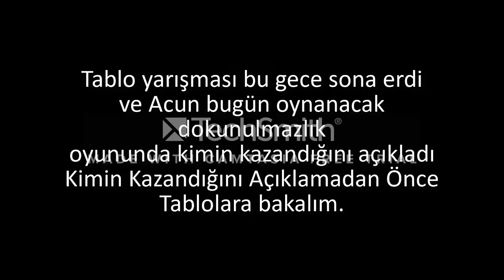SURVİVOR RESİM TABLOSU GÖREVİNİ KAZANAN TAKIM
Etiketler ;

survivor görev
survivor görev oyunu
survivor görev oylaması
survivor görev oyunu tablo
survivor görev oyunu salıncak
survivor görev oyunu kim kazandı
survivor görev salıncak
survivor görev oyunu oylaması
survivor görev oyunu oy verme
survivor resim tablosu görevi
survivor resim tablosu kim kazandı
survivor resim görevini kim kazandı
survivor resim tablosu görevini kim kazandı
survivor tablo görevini kim kazandı
survivor görevi kim kazandı
survivor tablo
survivor tablo ödülünü kim kazandı
survivor tablo oylama
survivor tablo oylaması
survivor tablo görevi
survivor tablo kim kazandı
survivor tablo yarışmasını kim kazandı
survivor resim tablosu ödülü
survivor resim tablosu ödülünü kim kazandı
survivor 2020
survivor 2020 ilayda
survivor 2020 ekşi
survivor 2020 64 bölüm izle
survivor 2020 izle
survivor 2020 ünlüler
survivor 2020 kim elendi
survivor 2020 nisa
survivor 2020 gizem
survivor 2020 aycan
survivor 2020 aşkım
survivor 2020 anlat bakalım
survivor 2020 ardahan nereli
survivor 2020 ardahan
survivor 2020 acunn
survivor 2020 ada konseyi
survivor 2020 aycan kimdir
survivor 2020 barış
survivor 2020 büyük ödül
survivor 2020 burak
survivor 2020 berkan
survivor 2020 bölümleri
survivor 2020 büyük ödül kaç para
survivor 2020 birebir istatistik
survivor 2020 başvuru
survivor 2020 canlı
survivor 2020 cemal can
survivor 2020 ceyhun
survivor 2020 cemal can kimdir
survivor 2020 caps
survivor 2020 canlı izle
survivor 2020 can
survivor 2020 ceyhun yaş
survivor salıncak
survivor salıncak oyununu kim kazandı
survivor salıncak yapımı
survivor salıncak oyunu
survivor salıncak yapma yarışması
survivor salıncak oy kullanma
survivor salıncak anketi
survivor salıncak görevini kim kazandı
survivor salıncak yapma yarışı
survivor salıncak acunn